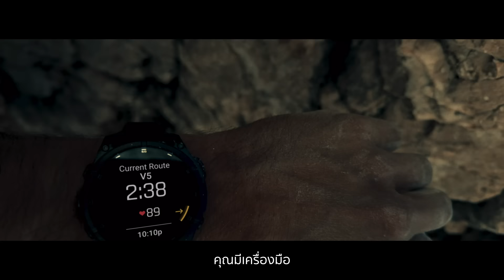Garmin | fēnix 8 | Be Limitless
fēnix 8 พร้อมไปกับคุณแล้ว คุณล่ะ พร้อมหรือยัง?
ฝึกซ้อมเพื่อพิชิตเป้าหมายไปกับที่สุดของสมาร์ทวอทช์